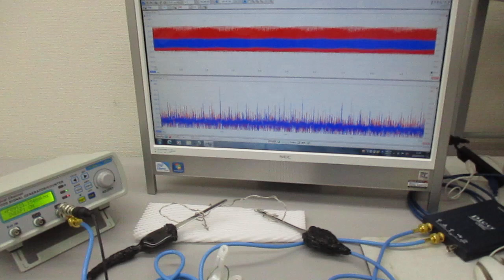超音波プローブの発振制御による表面検査技術 ultrasonic-labo